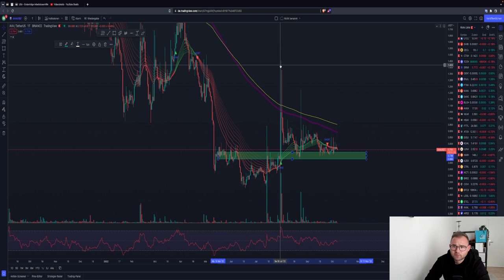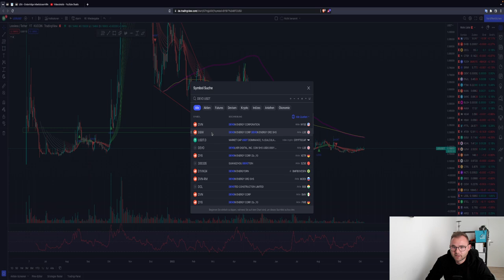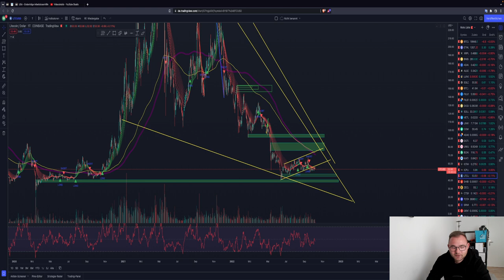🚨DIESE ALTCOINS JETZT KAUFEN?! #3 🚨10-100x POTENZIAL?!XRP ADA LINK ICP RUNE u.v.m + GEWINNSPIEL🚨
🚨DAS GROßE ALTCOIN UPDATE + BITBOX GEWINNSPIEL🚨
Ihr habt es euch gewünscht! Heute sprechen wir eure gesament Altcoinwünsche an!🚨

Gleichzeitig könnte IHR eine BitBox BTC-ONLY Version gewinnen :)
Was ihr dafür tun müsst?

FAST ALLE DIESE ALTCOINS KÖNNT IHR BEI BINGX KAUFEN

Timesteps:
00:00 Gewinnspiel
00:35 RIPPLE/XRP
04:00 BinanceCoin/BNB
07:09 QNT
09:45 AXIE INFINITY
12:40 CARDANO/ADA
15:50 CHAINLINK/LINK
17:56 HELIUM/HNT
20:30 FANTOM/FTM
22:24 MATIC
24:26 SOLANA
26:35 IOTA
29:30 ICP
31:01 RUNE
33:01 ENJIN
34:15 COMPOUND/COMP
38:10 ALEPHZERO/AZERO
38:50 TRAVALA/AVA
39:30 LOSSLESS/LSS
40:20 LITECOIN/LTC
41:20 SCHLUSSWORTE

LUST AUF DIE AKTUELLSTEN NEWS?